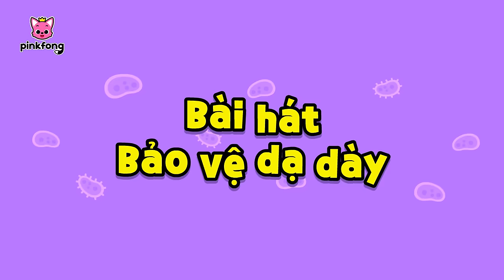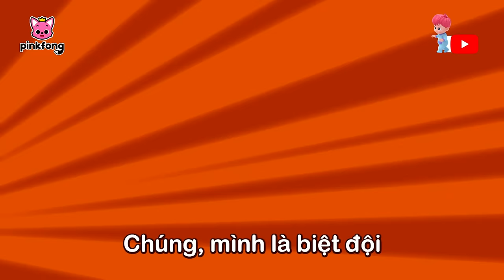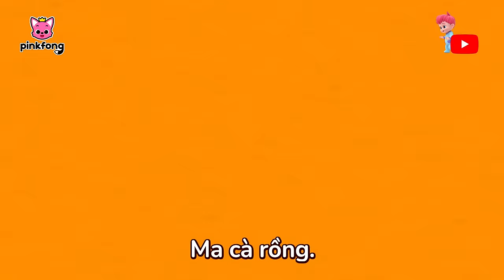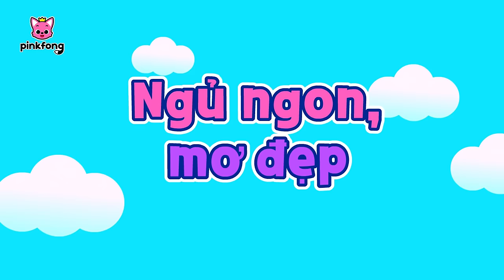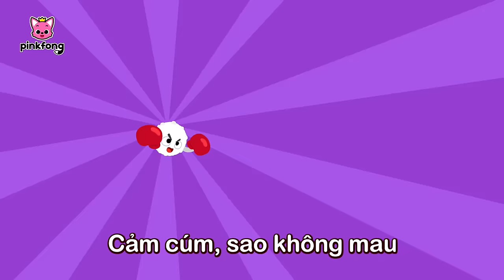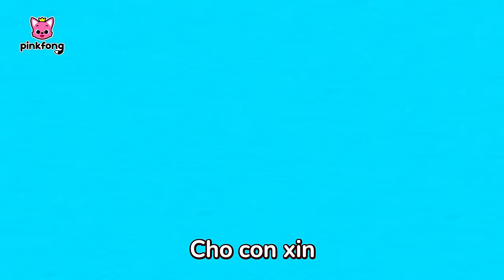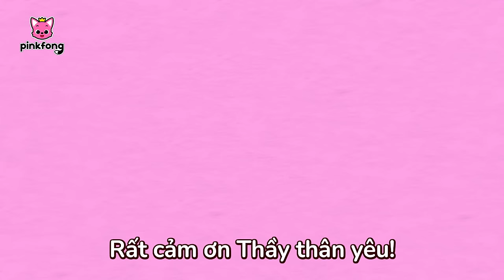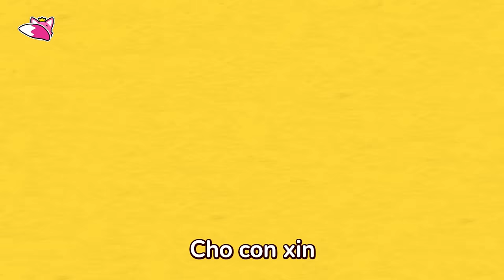Bài hát Thói quen lành mạnh 🧑‍⚕ Bác sĩ cá mập con + Tuyển tập | Baby Shark Pinkfong - Nhạc thiếu nhi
00:00:00 Tôi bị gãy xương rồi! (My Bone Is Broken)
00:09:07 Bài hát Sơ cứu cùng bác sĩ (First Aid Song)
00:10:26 Pinkfong và Gia Đình Cá Mập (Pinkfong and Shark Family)
00:19:19 An Toàn Cháy Nổ-Pinkfong siêu anh hùng (Fire Safety Song-Pinkfong Rangers )
00:20:32 Chải Răng Nào (Brush Your Teeth)
00:21:53 Ăn Lành Mạnh (A Healthy Meal)
00:22:57 Gầm!  Những bạn dã thú đáng sợ (Roar! Scary Predator Friends)
00:31:38 Đi Vệ Sinh (The Potty Song)
00:32:54 Cá Mập Con và hơn thế nữa (Baby Shark More and More)
00:34:19 Cùng cất đồ chơi đi nào (Put The Toys Away)
00:36:29 Đánh răng thật là vui (Tooth Brushing is Fun)
00:37:36 Ba Bạn Khỉ Con (Three Little Monkeys)
00:46:30 Bài hát Bảo vệ dạ dày (Tummy Ache Song)
00:47:38 Public Space Rangers (Biệt đội trật tự công cộng)
00:49:46 Cùng cắm trại an toàn (Camping Safety Song)
00:51:01 Cùng Nhau An Toàn-Pinkfong siêu anh hùng (All Around Safety Song -Pinkfong Rangers )
00:52:12 Món ăn yêu thích của bạn là gì? (What Is Your Favorite Food?)
00:54:21 Cá Mập Đầu Búa và Gia Đình Cá Mập (Hammerhead Shark and Shark Family)
01:03:11 Mình muốn chơi cùng bạn (I Want to Play You)
01:05:11 Cùng nhau đánh răng (Time to Brush)
01:06:15 Nụ hôn diệu kỳ (The Boo-boo Song)
01:07:17 Mình muốn trở thành siêu anh hùng! ( I Want to Be a Superhero!)
01:09:21 Đi vệ sinh cùng Cá Mập con (Baby Shark’s Potty Song)
01:10:39 Giao Thông An Toàn-Pinkfong siêu anh hùng (Traffic Safety Song- Pinkfong Rangers)
01:12:01 Trời hôm nay thế nào? (How’s the Weather?)
01:13:11 An Toàn Hàng Ngày-Pinkfong siêu anh hùng (Daily Safety Song - Pinkfong Rangers )
01:14:17 Cùng nướng bánh nào! (Let’s Bake a Giant Cake!)
01:16:41 Ngủ ngon, mơ đẹp (Good Night, Sweet Dreams)
01:18:19 Hôm nay bạn thế nào? (How Are You Today?)
01:20:18 Cùng Rửa Tay (Wash Your Hands)
01:21:29 Cá mập con và Khủng long (Baby Shark-Rex)
01:23:06 Cùng nhau làm sạch răng (Brush and Floss Your Teeth)
01:23:54 Khỏe không? Bạn tôi ơi! (How Are You, My Friend?)
01:25:08 Đánh Bay Cảm Cúm (Fight the Flu)
01:26:34 Rất vui được làm quen! (Nice to Meet You)
01:28:46 Cùng tắm vui nào! (Fun Bubble Bath!)
01:29:49 Bạn giúp mình được không? (Can You Help Me?)
01:31:50 Hãy cùng ăn sáng nào! (Yummy Yum Breakfast!)
01:32:54 Theo thứ tự nào! (Take Turns One by One)
01:34:54  Đi siêu thị an toàn (Shopping Safety Song)
01:36:14 Cùng nhau sẵn sàng nào! (Time to Get Ready)
01:37:24 Cho con xin một phần Sandwich (May I have a Sandwich, Please?)
01:39:28 Chà Và Xoa (Bath Time Song)
01:40:27 Cùng nhau sửa soạn nào! (Let’s Go Outside!)